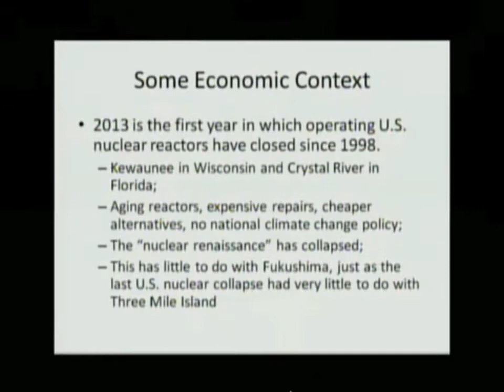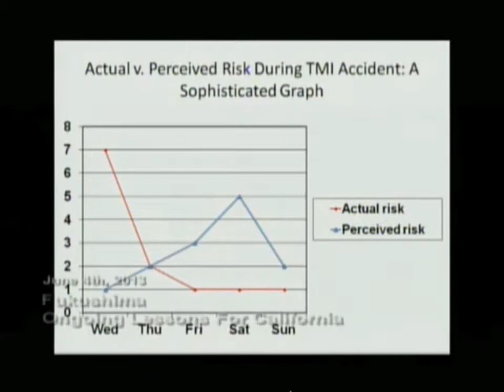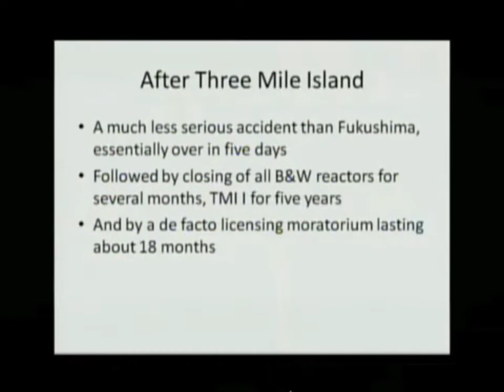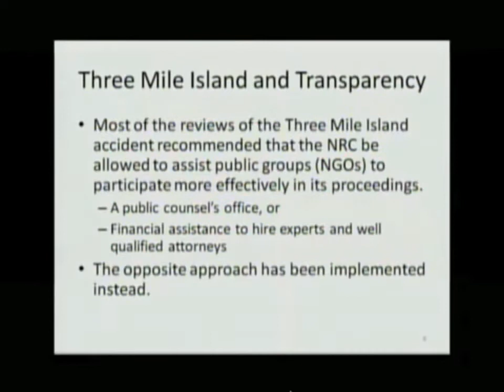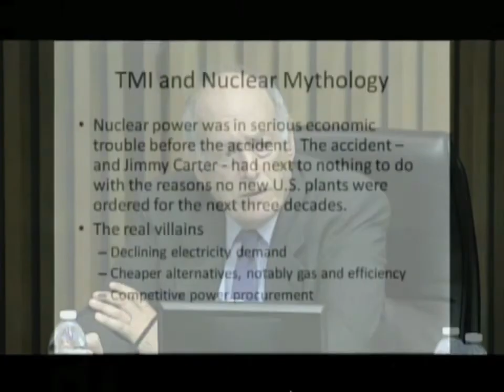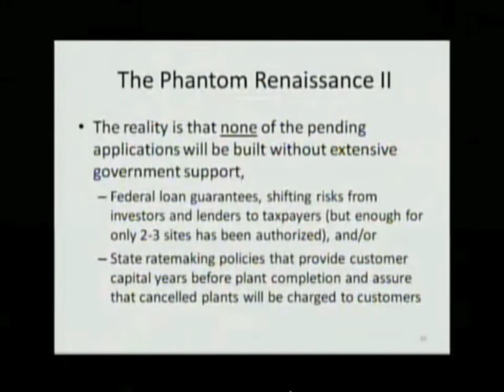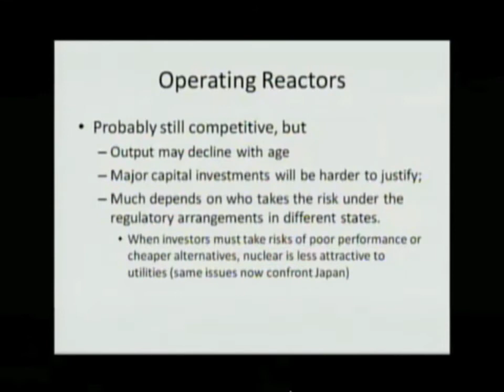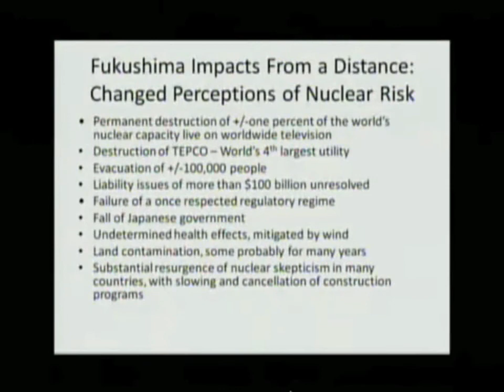Peter Bradford - Fukushima Lessons for CA - Excerpt 4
This is one of 6 excerpts from the webcast 'The Fukushima Nuclear Accident -
Lessons for California from then Prime Minister Kan and other distinguished speakers.'

In this segment, Peter Bradford, who was an NRC Commissioner at the time of 3-Mile Island, shares his perspective on the future of nuclear energy - the 'nuclear renaissance' is dead.

The public forum, held June 4, 2013 in the San Diego City Council chambers, was organized by Friends of the Earth, Physicians for Social Responsibility and San Clemente Green, and webcast by av4b.com.

In addition to Prime Minister Kan (ably translated by Cathy Iwane) speakers included:
Gregory Jaczko, Former Chairman of the Nuclear Regulatory Commission; Arnie Gundersen, Chief Engineer, Fairewinds Associates; Peter A. Bradford, former member of the NRC; and Kendra Ulrich, Friends of the Earth nuclear expert.

Captured and re-posted by EON as a public service.